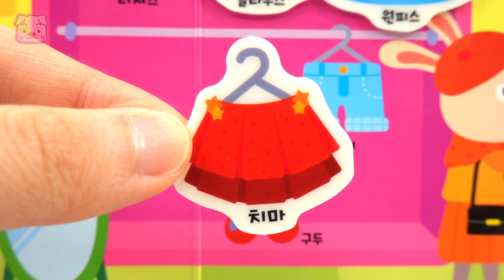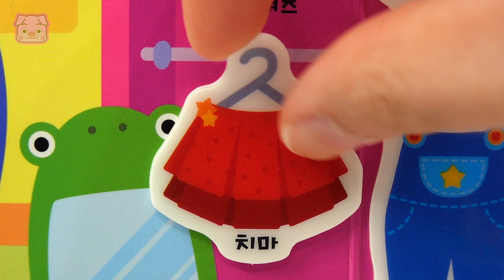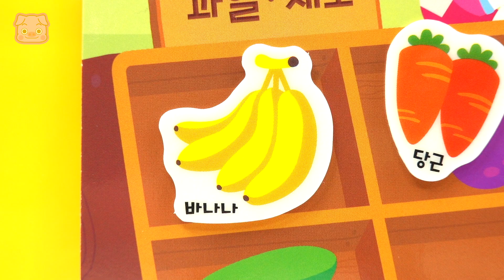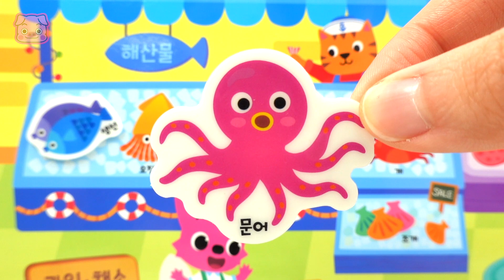아기상어, 핑크퐁이 마트에 갔어요! 핑크퐁 마트 계산대 스티커 붙이기 놀이 | 핑키팝토이